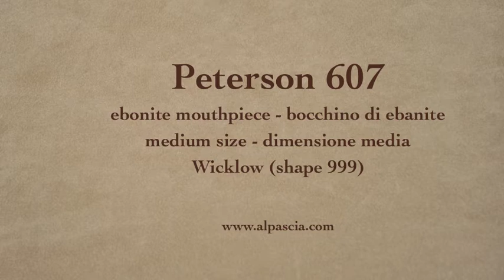pipa Peterson 607 - tobacco pipe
Peterson Wicklow shape 999